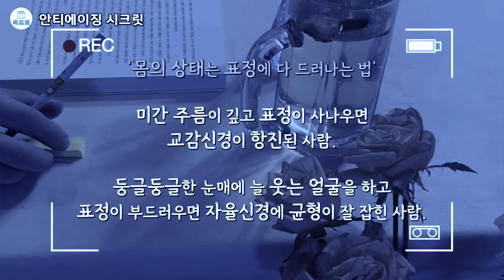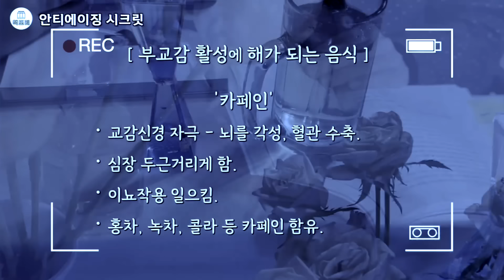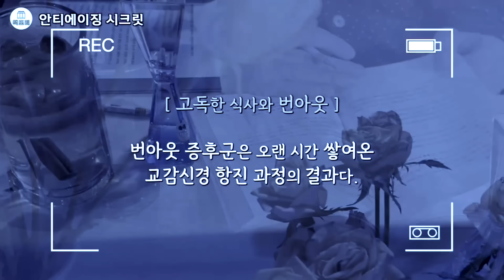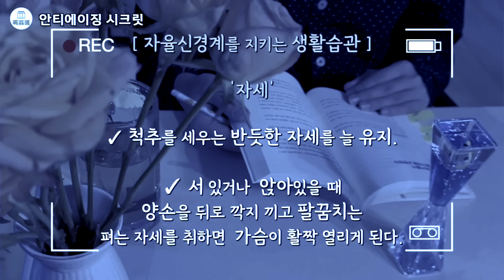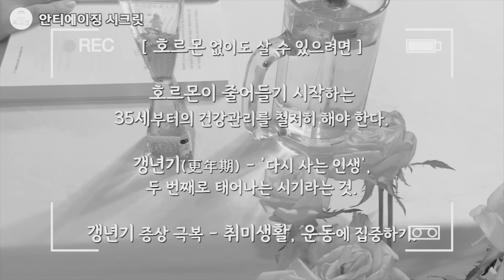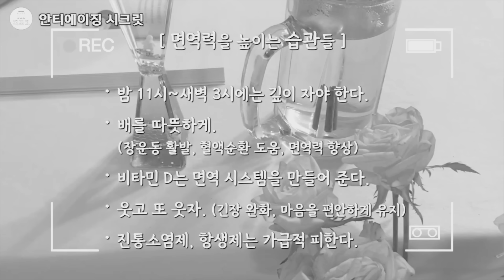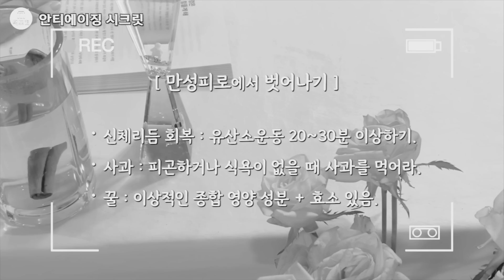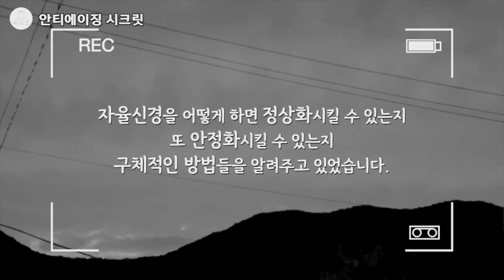젊음을 유지하는 제일 간편한 방법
안티에이징 시크릿
정이안 저 | 진성북스 |